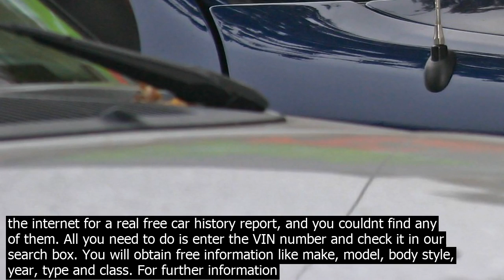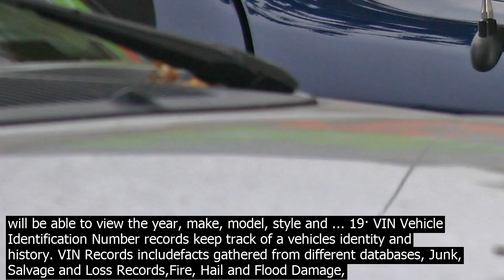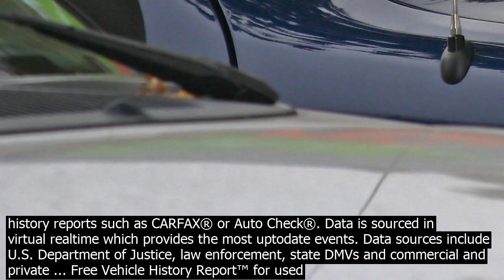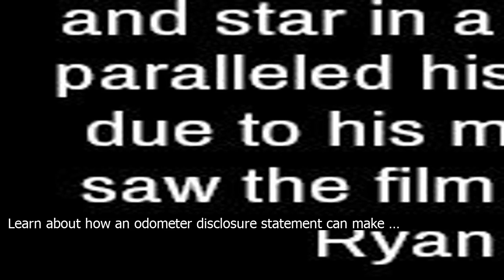Real free vin report · vin vehicle identification number records keep track of a vehicle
1
19· VIN Vehicle Identification Number records keep track of a vehicles identity and history. VIN Records includefacts gathered from different databases, Junk, Salvage and Loss Records,Fire, Hail and Flood Damage, Recalls and Defects, Repair  Rebuild information, Vehicle Title Records, prior Accidents and Damages, Mileage, Records of … Check any VIN with decoder service, which is providing information about cars for free. Just enter brand and VIN of your vehicle. Free Online Universal Auto Car VIN Decoder for check vehicle. FAQContact. ... Get Full VIN Report Get Complete VIN Audit Report. Last decoded VIN YV1RS59V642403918 JN8AZ08T65W331621. VIN Search Discussions. FreeVINVinSearchfo  Free Car VIN Checks. Matthew  10.13.12 Absolutely Real Free VIN Check. We know that you have been searching around the internet for a real free car history report, and you couldnt find any of them. All you need to do is enter the VIN number and check it in our search box. You will obtain free information like make, model, body style, year, type and class. For further information you have to buy a report. Prices start from 2,7 GBP the more information is in the report, the more you have to pay for it. A free VIN check report only lists problems that occurred while the car is insured with an insurance company who participates in the program. Always buy the full report to get the complete cars history. Free Vehicle History Report™ for used cars, so youre informed. ... A VIN Vehicle Identification Number is a unique serial number used to identify individual vehicles by the automotive industry. 1981 and newer cars and light trucks will have a 17 digit VIN. ... Currently, the data provided to NMVTIS by states is provided in a variety of ... 17· To do free VIN check and get complete vehicle history report watch video and follow the steps so you can get important information about the vehicle you want... Using this method you can get 100pc free Unlimited VIN Checks for ANY Car.